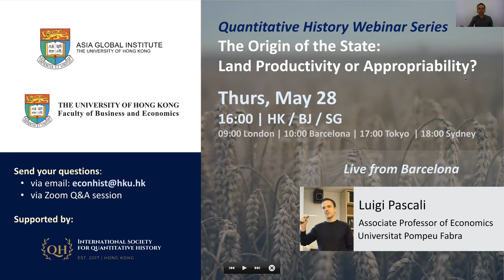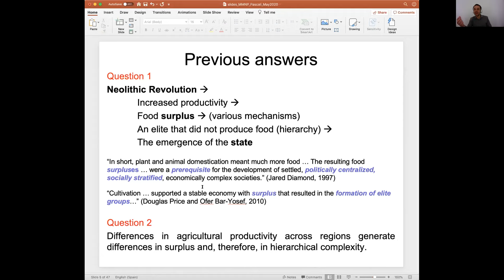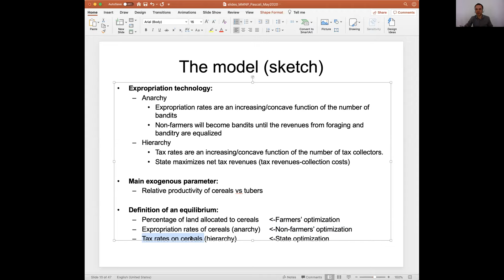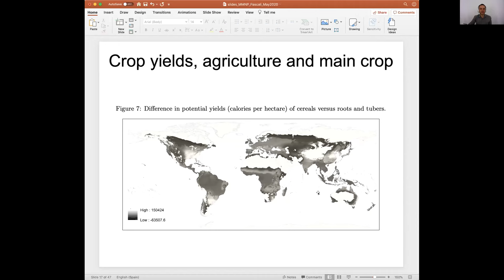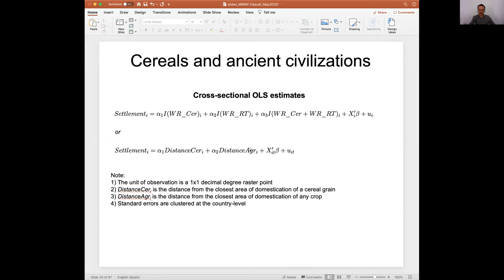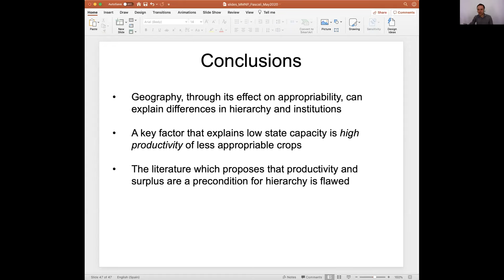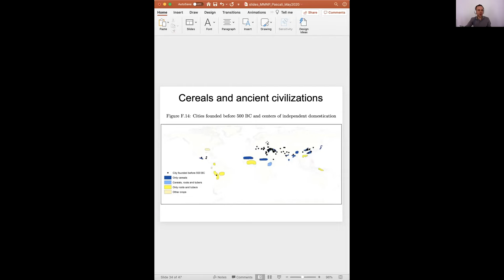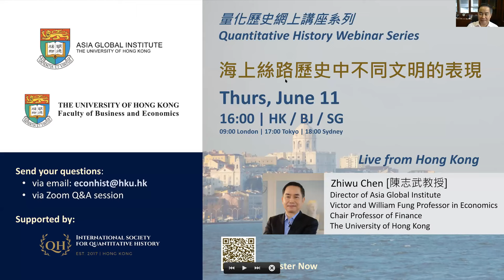The Origin of the State: Land Productivity or Appropriability? Luigi Pascali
Speaker: Associate Professor of Economics, Department of Economics, Universitat Pompeu Fabra

The conventional theory about the origin of the state is that the adoption of farming led to an increase in productivity, which led to food surplus. Food surplus is held to be a prerequisite for the emergence of hierarchical societies and eventually states. Luigi and his co-authors challenge this theory and propose that hierarchy arose due to the shift to dependence on appropriable cereal grains. Their empirical investigation, utilizing multiple data sets spanning several millennia, demonstrates a causal effect of the cultivation of cereals on hierarchy, without finding a similar effect for land productivity. In this Webinar, Luigi presents several case studies that further support their claims.

Discussants: Heng Chen (HKU Business School) and Cong Liu (Jinan University)

Conveners: Professor Zhiwu Chen & Dr. Chicheng Ma

Live on Zoom on May 28, 2020
Released on May 29, 2020 by Asia Global Institute's channel (474 views as of September 25, 2022)